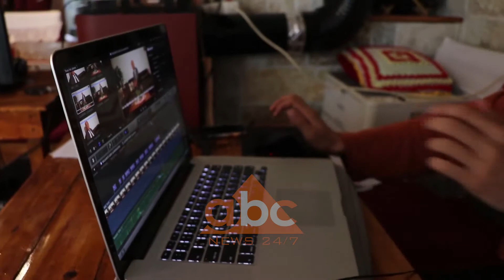ABC-ja e mengjesit - Nje festival filmash nga te rinjte | ABC News Albania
ABC-ja e mengjesit me Enkel Demin
E ftuar ne studio AJOLA DAJA/ Organizatore e “Balcan’s gate”